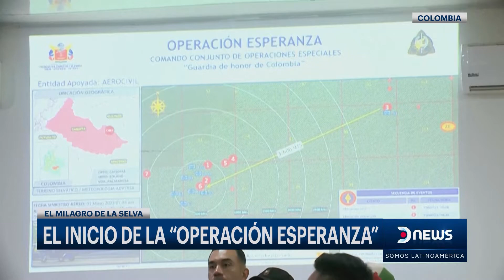El milagro de la selva colombiana: Cronología del rescate de los niños perdidos - Informe